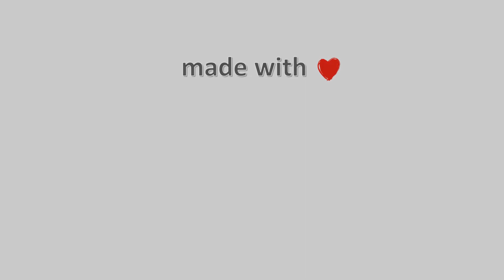13-Ιουλίου-2022, Κάμερα Τουρκοβούνια Αττικής Timelapse, Timelapses.gr